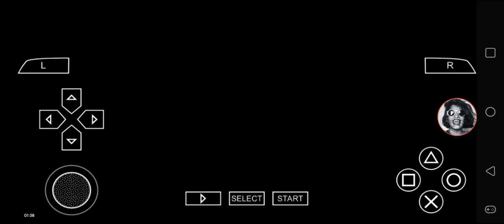Def Jam FFNY The Takeover - My Request Part 2660 (Crazy Legs takes over at Foundation)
Crazy Legs challenges at Foundation.